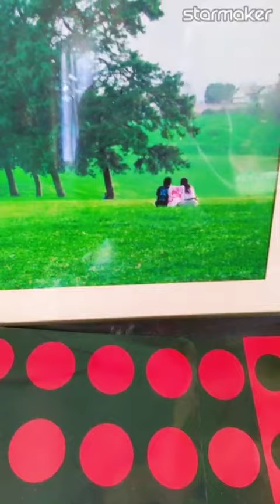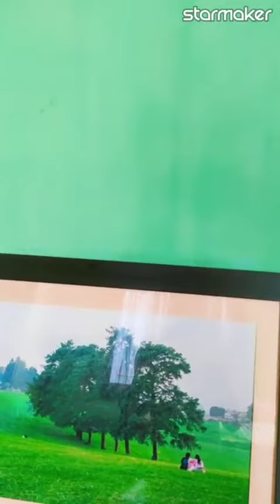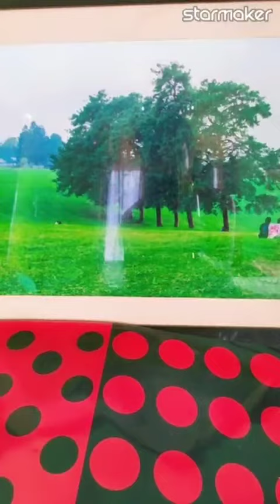Is Qadar Pyar Hai Tumse